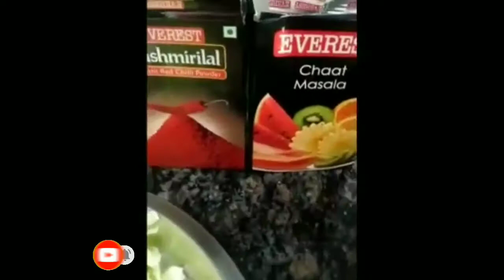easy process to make favorite dish chawmin ❤️❤️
testy# favorite